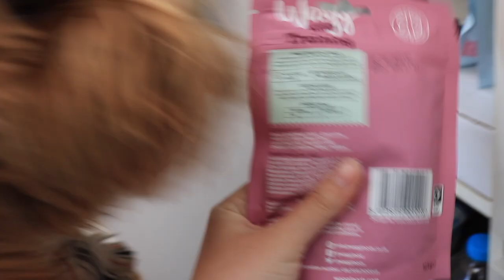My Dog's Reaction to his favourite words and sounds | Bailey the Cavapoo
Hey guys, join us this week to see Bailey's reactions to his favourite sounds and words!

I thought the trend of telling your dog a story with their favourite words would be sweet - look at his tail:)